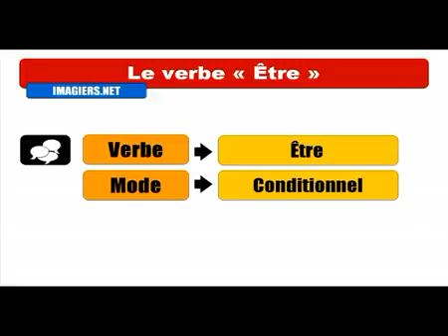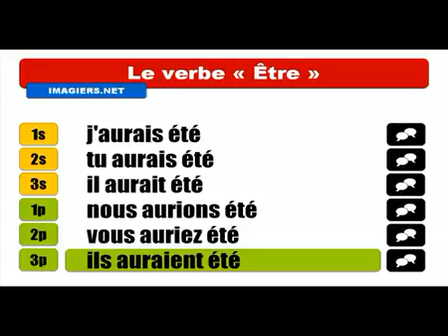Khanhom rean barang # Conjugaison # Être = Conditionnel Passé